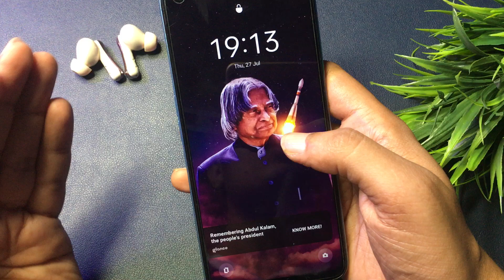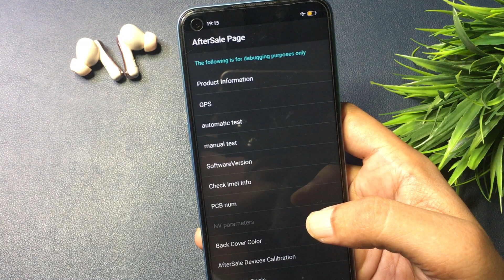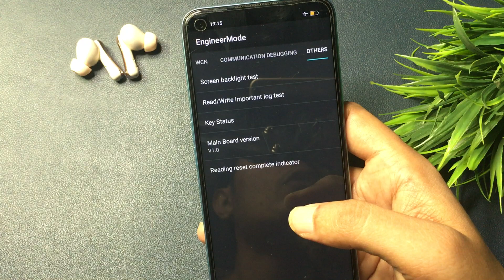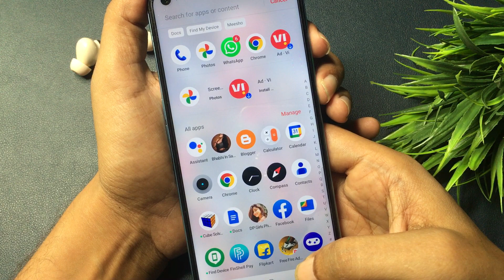How to unlock Password Pattern lock on Android without losing Data| 2023 certified Method 💥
All Passwords Unlock All Android PHONES !! Forgot Screenlock Remove Without Data Loss and Reset 2023

All Passwords Unlock All Android PHONES !! Forgot Screenlock Remove Without Data Loss and Reset

How to Break Pattern lock on Android without reset | How to open phone without password 2023 latest

2023 Latest Method To Unlock Password Lock Android Phone Without Data Loss | Unlock Mobile Pin Lock

2023 Method Unlock Password Lock Android Phone Without Data Loss | Unlock Mobile Pin Lock oppo vivo

Unlock Any Android Mobile Lock Without Any Data Loss• How To Unlock Mobile Password• Unlock Pin Lock

Unlock Any Android Smartphone Password Without Losing Data | How To Unlock Phone if Forgot Password

How to Unlock Forgot Password on Samsung Mobile | Password Remove Without Data Loss |Pin Lock Unlock

Unlock Android Mobile Without Password/Pattern | Unlock Password Without Data Loss | Unlock Pattern